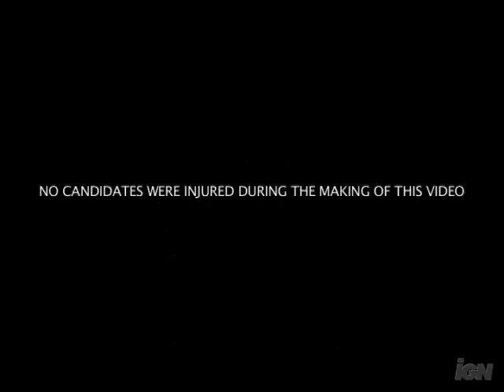The Sims 3 - Palin's dance